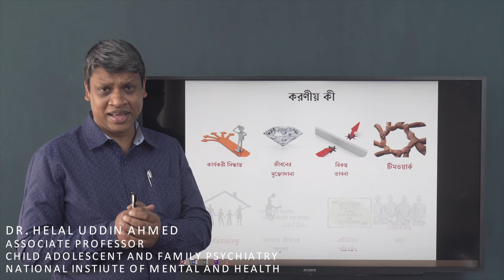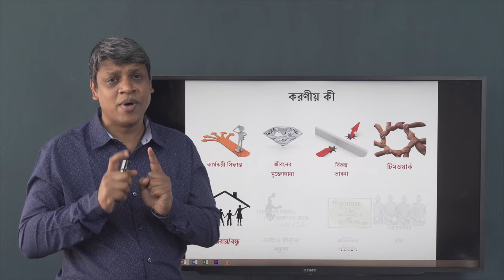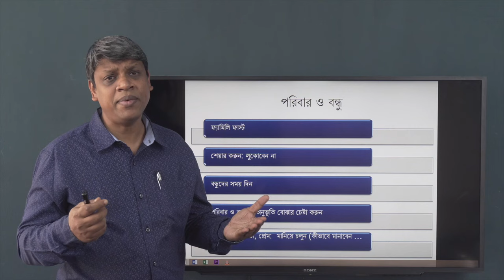Importance of Family and Friends | পরিবার ও বন্ধু | Mental Wellbeing | Dr. Helal Uddin Ahmed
এই ভিডিওটি মূলত Mental Wellbeing এর একটি গুরুত্বপূর্ণ বিষয় Importance of Family & Friends নিয়ে যা থেকে আমরা জানতে পারবো কীভাবে Family and Friends দের সাথে আমরা সুসম্পর্ক বজায় রাখতে পারি এবং এটি কীভাবে আমাদের Mental Health সুন্দর রাখার জন্য গুরুত্বপূর্ণ।

Instructor: Dr. Helal Uddin Ahmed
Associate Professor, Child Adolescent and Family Psychiatry, National Institute of Mental and Health.

00:00 Introduction
00:39 Importance of Family and Friends in our life
01:16 How to Act with Family and Friends